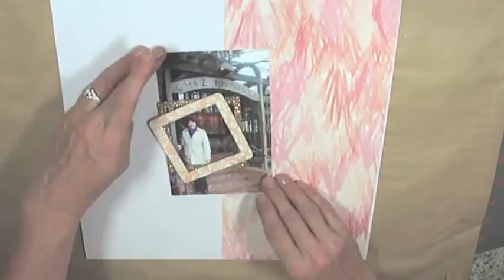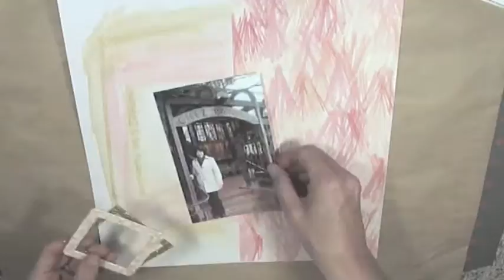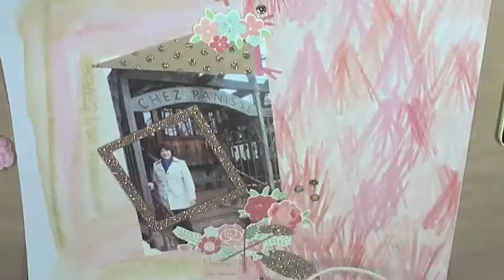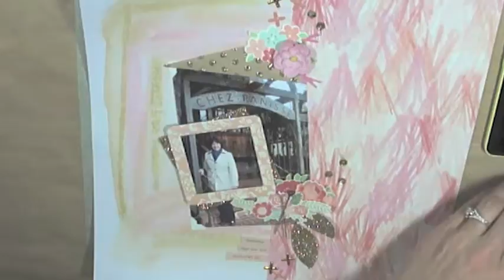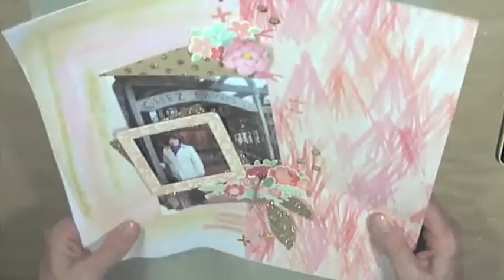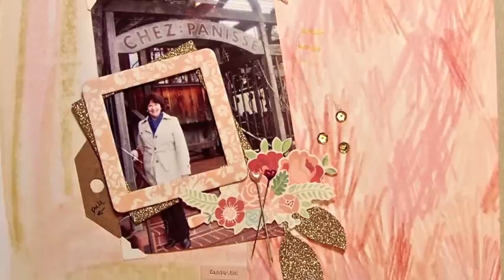How to Make a Scrapbook layout Chez Panisse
A channel designed to show How To videos of crafts to make.  Including card making, scrapbooking, quilting and beaded jewelry making.